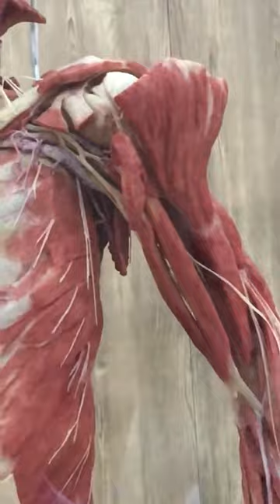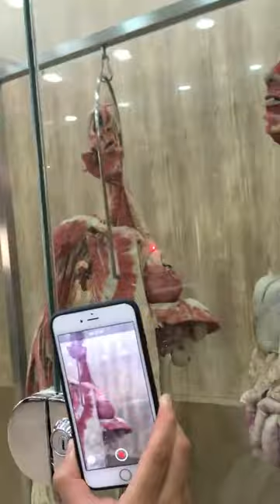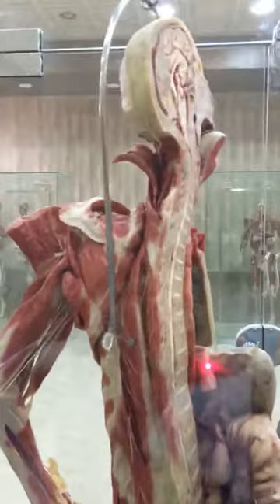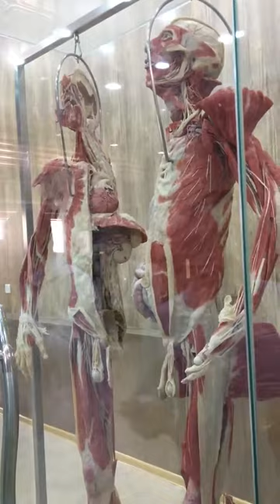Anatomy of Heart -1